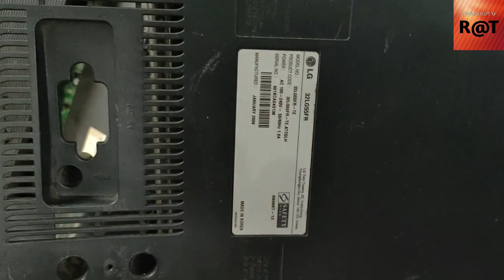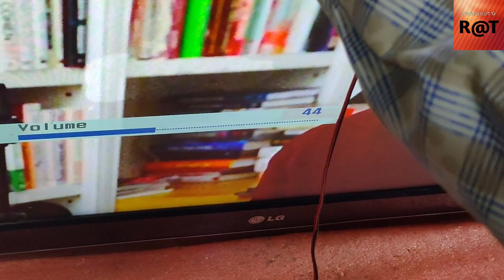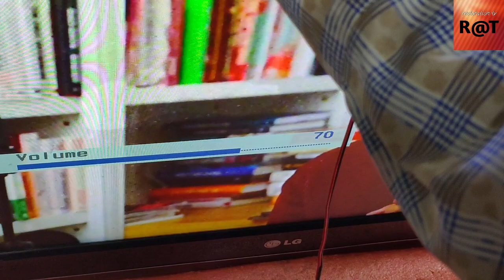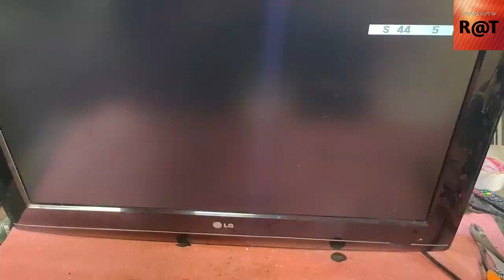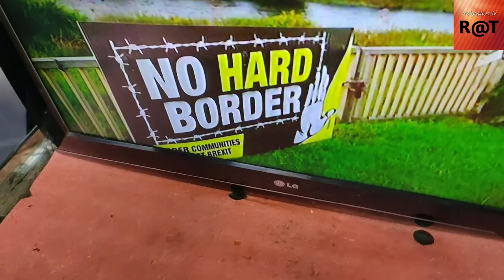repair sound TV LG LCD MODEL 32L555FR/solution sound for LG TV LCD/LED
the video i show how to repair sound LGTV LED 32INCH

👉options LG TV Service Menu Code,lg LED TV mirror mode,lg tv picture down,lg led mirror image